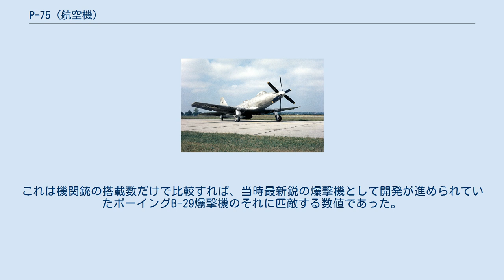P-75 (航空機)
フィッシャー P-75 P-75 フィッシャー・ボディー部門 P-75は、アメリカ合衆国の自動車メーカーのゼネラル・モータースのフィッシャー・ボディ部門が、アメリカ陸軍航空軍向けに開発した戦闘機である。
愛称はイーグル(Eagle)。
試作機と量産機合わせて12機生産されただけで開発は中止になった。
 1942年にアメリカ陸軍航空軍から要求のあった、大型爆撃機の護衛機として開発が開始された。
既存の航空機の部品を出来る限り活用した機体の中央部にアリソンV-3420ダブルV型エンジンを搭載し、機首の二重反転式プロペラで飛ばすという意欲作だった。
エンジンは大きかったために胴体中央部の配置となり、延長軸で機首のプロペラを廻している。
機首は細く絞り込まれている。
液冷エンジンであり、ラジエターは機体下部に設置されていた。
 原型XP-75はP-40の外翼、SBDの尾翼、F4Uの脚などを利用していたが量産型P-75Aでは翼や尾翼は再設計されている。
 1943年11月17日に初飛行した。
しかし、エンジンの冷却不足や延長軸の振動問題や機体重心位置の異常などトラブルが続出した上に性能も芳しくなかったため、試作機と量産機合わせて12機生産されただけで開発は中止になった。
 P-75Aに搭載されたV-3420とプロペラシャフト 1942年10月、アメリカ陸軍とGMのフィッシャー・ボディ部門の間で二機の高速戦闘機を試作する契約がサインされ、開発がスタートした。
機体設計における基本コンセプトとして既存機種のパーツを効果的に流用することに重点が置かれた。
既に大量生産された部品を効率的に使うことで、機体の価格をできうる限り抑えようとしたのがその目的である。
設計の初期段階で、主な部分だけでもカーチスP-40戦闘機の外翼、ダグラスSBD爆撃機の尾翼部分、そしてチャンスヴォートF4U戦闘機の主脚を利用している。
ただし外翼の部品に関しては、P-51戦闘機のものに変更されている。
 また、大馬力と(速度性能のための)絞り込まれた流線型の機首を両立するため、P-40などの量産機に搭載されていた水冷エンジンV-1710を横に二基結合したV-3420エンジンを発動機として胴体中央部に搭載し、そこから延長されたシャフトで二重反転プロペラを回転させるという意欲的な方式が採用された。
この構造を採用した結果、カタログスペックはエンジン最高出力2,885 PS（馬力）、武装はブローニング12.7 mm機関銃を胴体・主翼併せて10門という途方もない重戦闘機となった。
これは機関銃の搭載数だけで比較すれば、当時最新鋭の爆撃機として開発が進められていたボーイングB-29爆撃機のそれに匹敵する数値であった。